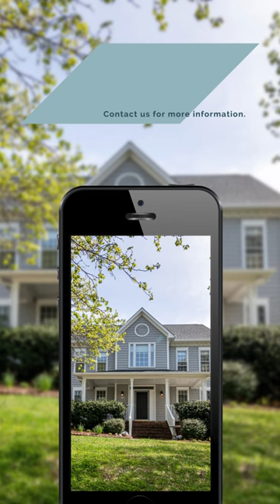New Townhome Tours Saint Michael MN - Van Mill Real Estate - Townhouses For Sale Saint Michael MN.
Saint Michael MN Quality Townhomes, built for you. Discover a home you'll love in Saint Michael on The Van Mill Real Estate`s
 Get the most desired new home features at no extra cost with..